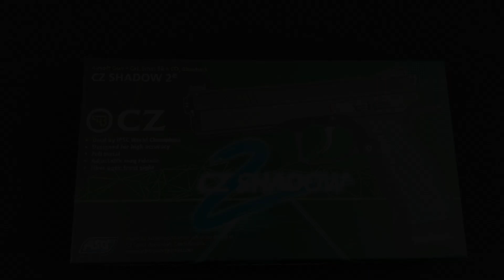CZ SHADOW 2 ASG - Airsoft Estartit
El CZ Shadow 2 es nuestro nuevo buque insignia en la línea de pistolas CZ family.
Diseñado por tiradores de competición de primer nivel, está bien equilibrado y está hecho para la velocidad y la precisión.

La pistola Airsoft ASG CZ Shadow 2 CO2 (las revistas de gas se venden por separado) toma de su contraparte de acero real y ofrece las mismas excelentes características. La diapositiva está hecha de aluminio anodizado y presenta un diseño menos redondeado y más angulado con un ligero aumento de peso debido a una diapositiva más ancha. El peso y el diseño adicionales de la diapositiva mejorarán la gestión del retroceso y emitirán disparos más precisos en el blanco.

Las estrías en la diapositiva son más profundas y más pronunciadas, lo que le da al tirador un agarre más firme cuando se desliza la diapositiva.

Los cuadros en la parte delantera y trasera de la empuñadura de la pistola son más afilados y cuando se combinan con las carcasas de zinc mecanizadas por CNC que son más delgadas en perfil, promueven una envoltura mucho mejor alrededor de la empuñadura de la pistola. El protector del gatillo también se ha extendido para facilitar el acceso al gatillo y permite un mejor uso de los guantes.

La Shadow 2 también presenta un nuevo corte de ángulo de agarre que es más profundo junto con un nuevo corte en la protección del gatillo. Esto permite que Shadow 2 se asiente más firmemente en la mano del tirador y promueve una mejor gestión del retroceso.

La captura ampliada del cargador es ajustable con 3 posiciones disponibles para ser configuradas usando solo una llave hexagonal. La captura magnética tiene un perfil más externo para dar al tirador una confirmación positiva al presionar la captura magnética.

Especificación

Longitud: 220 mm / pulgada

Longitud del cañón: 110 mm / pulgada

Capacidad: 26 bolas

Tipo de salto: Ajustable

Velocidad: 100ms / 328fps

Peso: 1231gr / lb

Energía: 1,0 julios